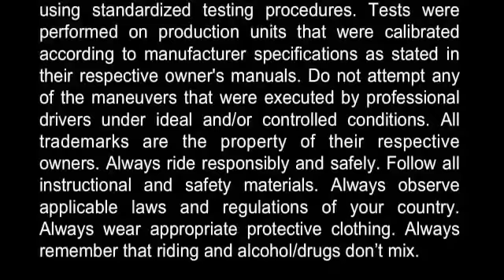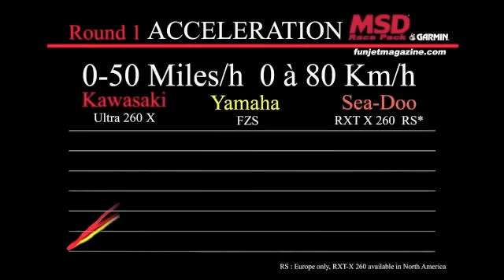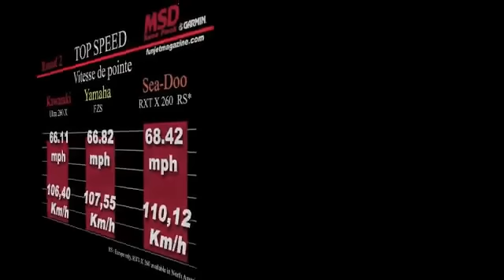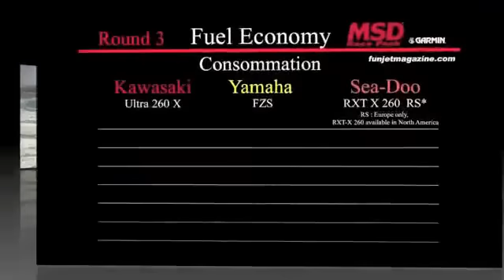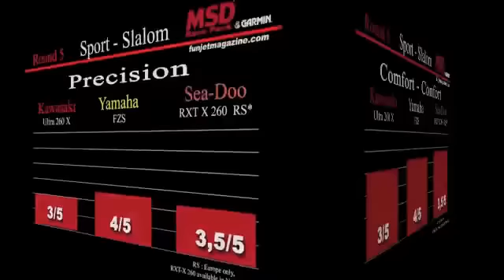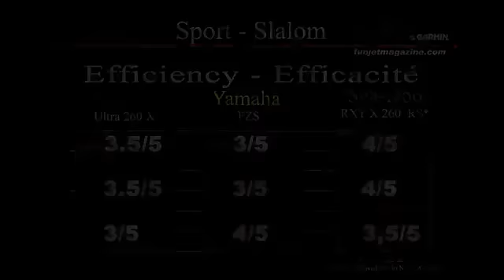Comparativo Jet-Skis TOP - Sea-Doo RXT-X 260 vs Yamaha FZS vs Kawasaki Ultra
Comparativo entre as versões top de jet-ski das principais marcas disponiveis no mercado. E mais uma vez a SeaDoo massacrou os adversários com extrema facilidade, demonstrando que além de um casco ágil, tem motor pontente, consumo baixo e tecnologia bem a frente dos concorrentes.

A Náutica Gold Fish é concessionária autorizada BRP = Sea-doo, Evinrude, Can-Am. Despachamos para todo o Brasil . ou venha até nossa loja na Rodovia Celso Garcia Cid, 888 - CEP: 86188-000 - Cambé, Paraná - Fone